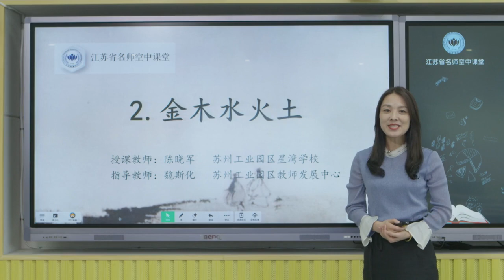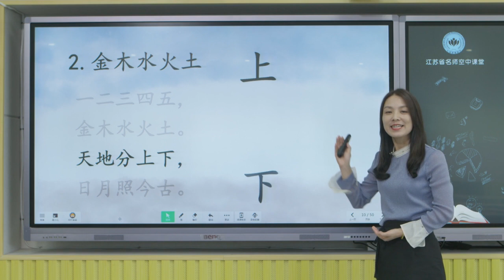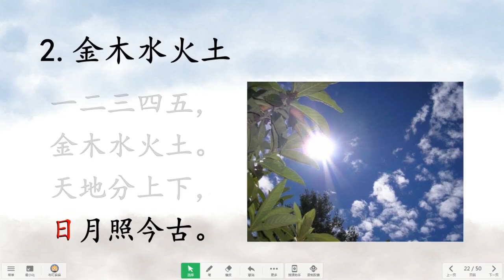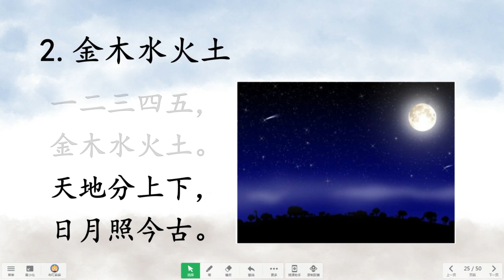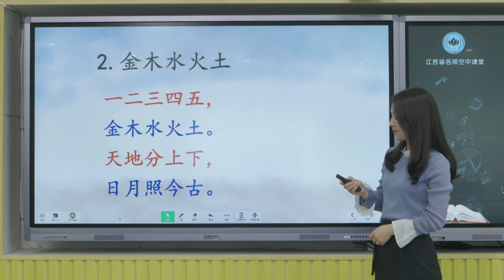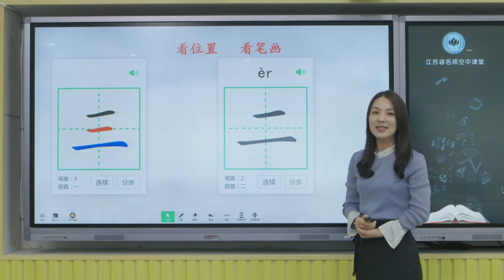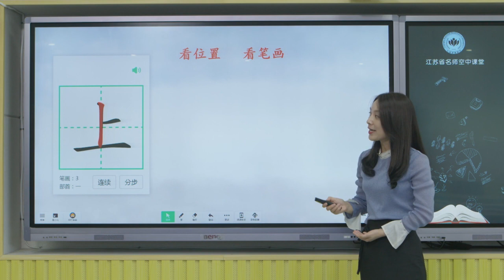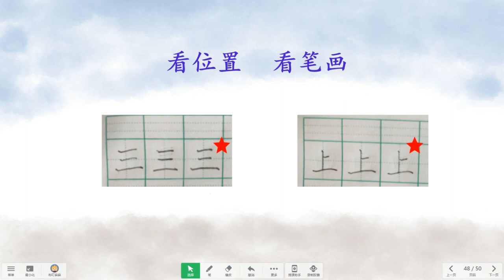人教版語文【一年級上冊】43 金木水火土第二課時